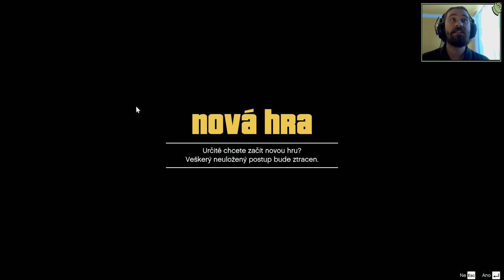GTA V CZ titulky - Smrť Michaela / 1080p 60fps / CZ/SK Lets Play / # 1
Popis :

Grand Theft Auto 5 je doteraz najväčší a najambicióznejší titul v sérii GTA. Prináša svet nebývalého rozsahu a detaily prekypujúce životom, od hôr po hlbiny oceánu.
Los Santos, rozľahlá, slnečná metropola, plná svojpomocných guru, vychádzajúcich hviezdičiek i blednúcich celebrít, ktorým kedysi závidel celý západný svet, sa snaží zostať nad vodou v čase ekonomickej neistoty a lacných reality šou. Uprostred celého toho zmätku zvažujú svoje vlastné šance na prežitie a úspech traja veľmi odlišní kriminálnici. Franklin, bývalý gangster z ulice, teraz hľadá skutočné príležitosti a veľké peniaze. Michael, bývalý profesionálny trestanec, ktorého odchod do dôchodku je oveľa menej ružový, než v aký dúfal. A Trevor, násilný maniak ovládaný lacnými drogami. Výber možnosti sa zužuje a hlavní hrdinovia riskujú všetko v sérii odvážnych a nebezpečných lúpeží, ktoré môžu zmeniť ich život.

Hudba v Intre :

Hudba Outro :
SDDx - Lucidity

Ďalšie značky :

PC HD HQ 1080p 60fps SVKFrankenstein RPG  Komentár Slovensky Slovenský Lets Play Gameplay SK Lets Play CZ SK gameplay Česky Český Lets Play CZ Gameplay České titulky Grand Theft Auto 5 GTA 5 GTA V GTA česky GTA 5 česky GTA 5 slovensky GTA V cz sk titulky české titulky